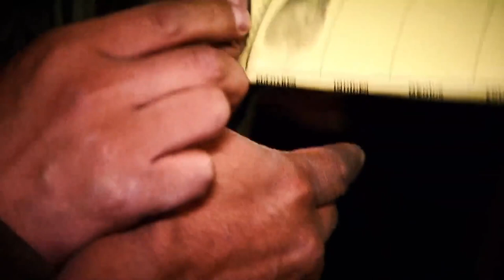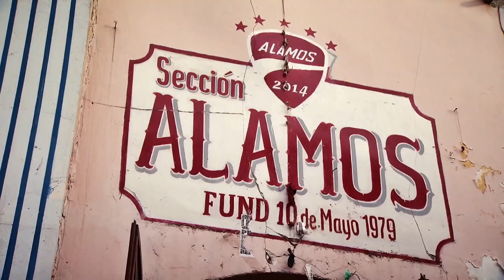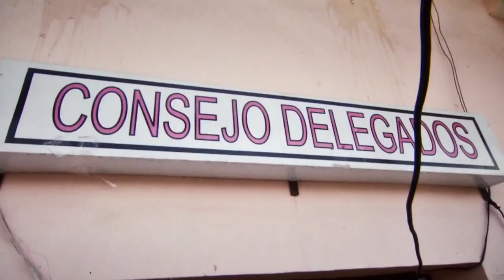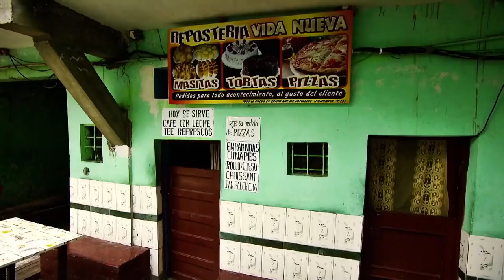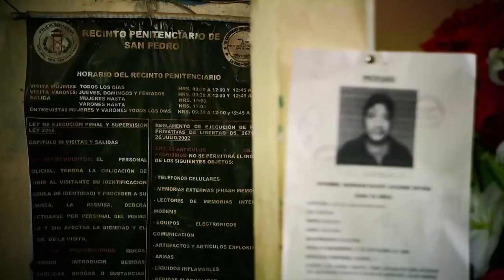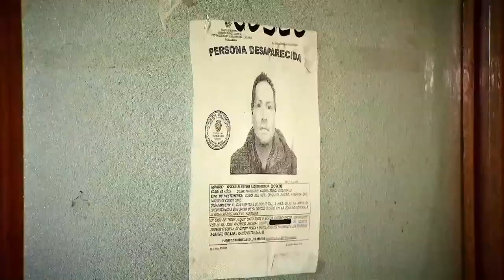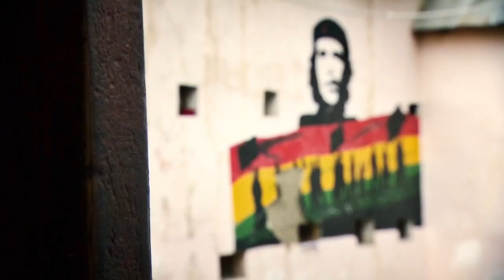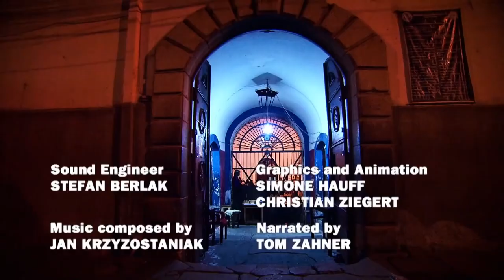Behind Bars - The World’s Toughest Prisons - San Pedro Prison - La Paz, Bolivia - Documentary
If want to support me:
↪︎ BTC: bc1qw4p5q6jj88g42qrg7ev3zv7rz060mwyqmyqal3
↪︎ ETH ERC20: 0x6DBB8aDC3e0B06DDB72b3b5A9ab4d146f5C0F38d
↪︎ USDT TRC20: TFfqsekhmtoLiTRbVbQ1Bvsu2xygBFm8tw